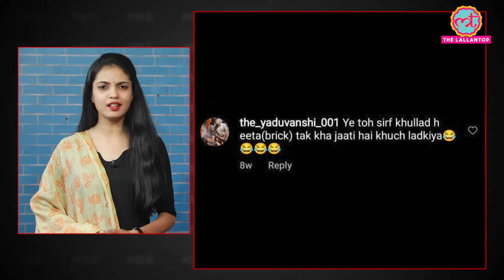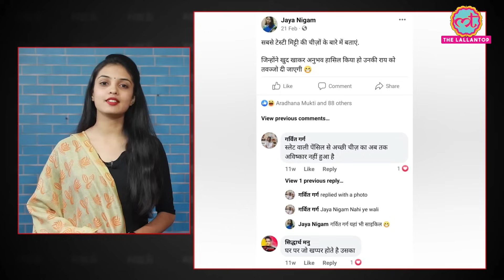खाने वाली मिट्टी ऑनलाइन तक बिक रही, Doctor ने आदत के पीछे का राज़ खोल दिया | Meow | Ep:137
Meow - Episode:137

There are lot of people in India, espically women who addicted to eating clay. Children sometimes do it, and it has also been linked to pregnancy, some psychological conditions, and nutrient deficiencies. There are many reasons people eat dirt.

Women in rural parts of India eat clays of diferent form and texture. Some eat it plain, while some prefer to roast. People also eat Clay, Chalk as soil's substitute. And the shocking thing is, most of them don't know that craving to eat mud is because of deficiency.

In this episode of Meow we will talk about this craving to eat mud which is known as Pica in scientific terms. We also talked to doctor to find the reason behind it. What problems women can face if they keep on eating clay and what can be done to stop this craving. Watch the video to know about it.

Producer: Sonal Pateria
Editor: Utsav Mishra